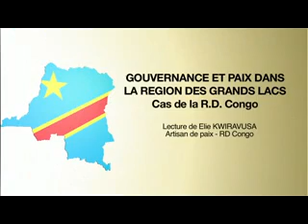Gouvernance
La deuxième session du Parlement régional Virtuel à Bujumbura janvier 2015